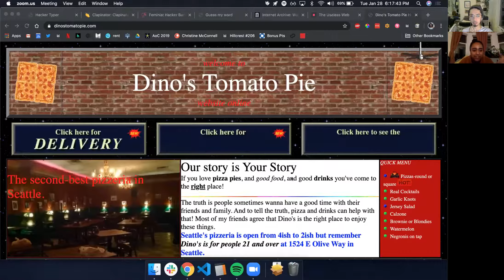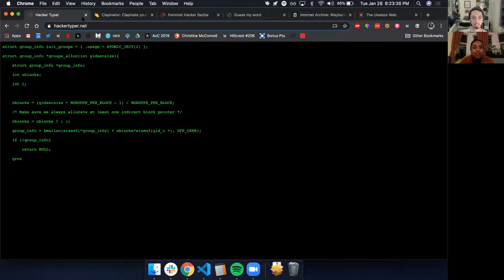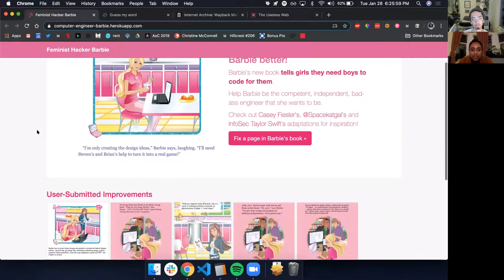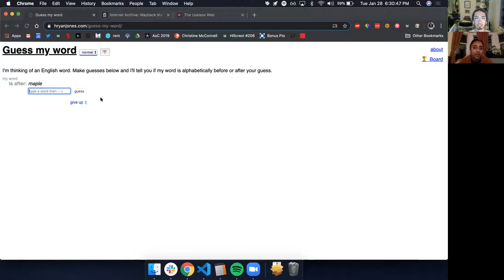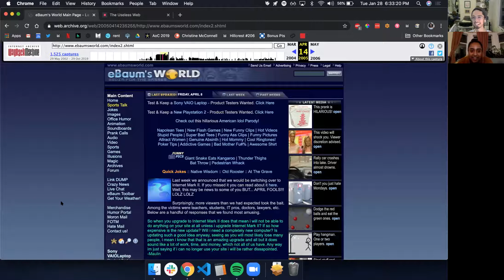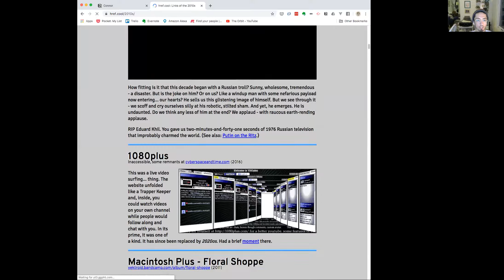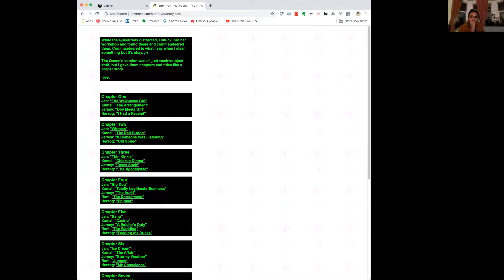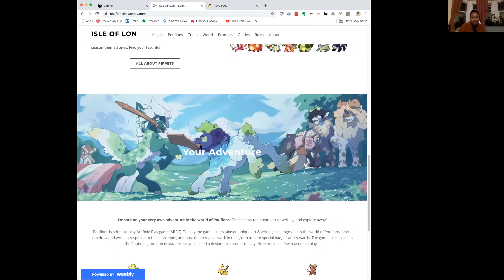Finds 004 | Weird Internet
The internet is a lot less weird than it used to be... or is it? In this episode, Amira and I investigate the past, present, and future of apps and websites that exist seemingly for small-scale personal enjoyment. Including mini-games, alternate realities, directories and more, we try to gather some inspiration for creating new projects with quirkiness, personality, and authenticity.